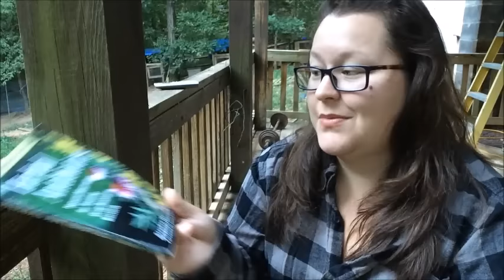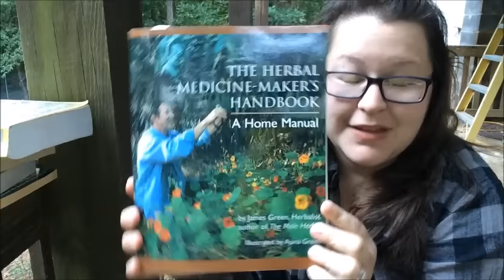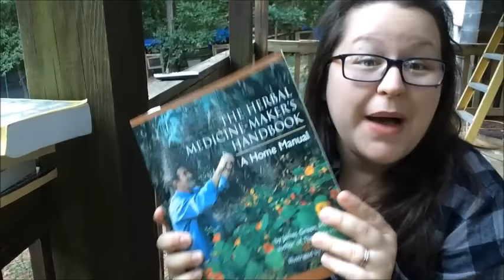Our Holistic Medicine Cabinet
Every single homesteader should seek out knowledge, and one of the greatest knowledge and skill sets you can posses is how to properly use herbs and essential oils on your homestead, for yourselves and your animals. In September, I always do an herb and EO inventory, so today I'm taking you through some of the main things I keep on hand.

You can find ALL of this (including links) in this blog post

Starwest Botanicals

CARRIER OILS:
Jojoba oil
Fractionated Coconut Oil

BOOKS:
The Herbal Medicine-Maker's Handbook: A Home Manual

Nourishing Traditions: The Cookbook that Challenges Politically Correct Nutrition and Diet Dictocrats

Complete Herbal Handbook Farm & Stable

Peterson Field Guide to Medicinal Plants and Herbs

Herbal Antibiotics: Natural Alternatives for Treating Drug-Resistant Bacteria